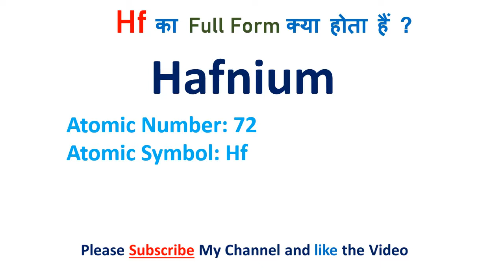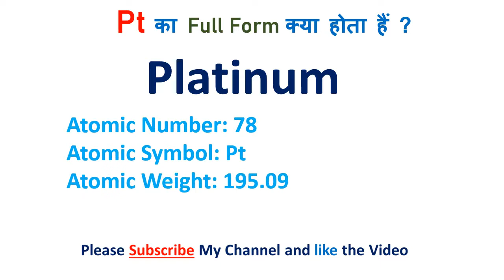Atomic number of Platinum | What is atomic number of Platinum